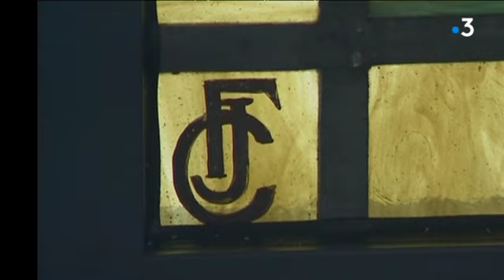portrait francis chigot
Maître verrier Francis Chigot (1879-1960) a marqué l'histoire du Limousin et bien au-delà l'histoire de l'art des vitraux. Portrait de ce Limougeaud hors norme.
Lieu Limoges
Intervenants  : Martine Tandeau de Marsac  (Petite-fille de Francis Chigot), Alain-Charles Dionnet (Responsable des collections arts du feu au musée des beaux-arts de Limoges), Jean-François Dessart (Ancien ouvrier de l’atelier de Chigot)
Reportage : M.Blanloeil, C. Huet, S.Hanotel, C. Reynard, C. Pelissier